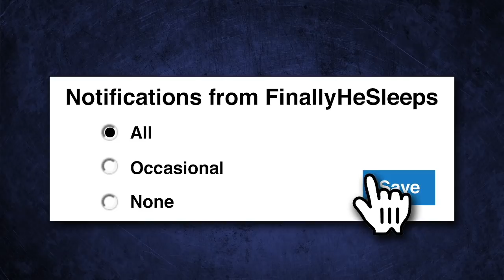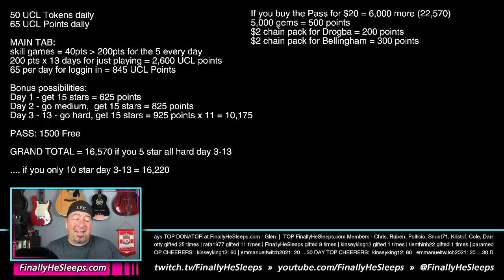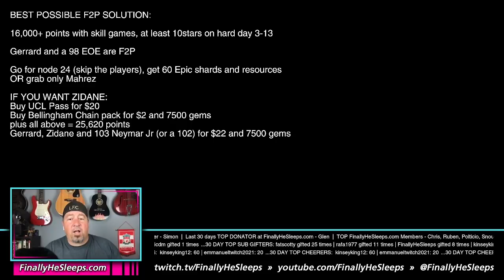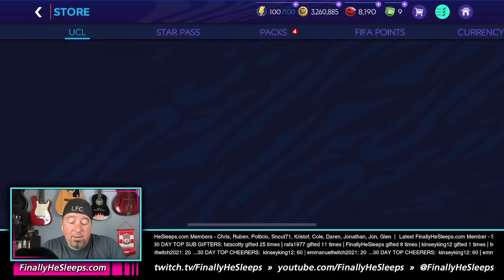FC Mobile (FIFA) - UCL Event Event Guide and F2P Breakdown - Prime Icon Zidane only $22?!?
The new UCL Event just dropped!  What's possible F2P, tips, tricks and what's it gonna take to get to Zidane?  And yes, huge storms here, third attempt to get the video in without Tornado sirens in the background but failed miserably.  Joys of living in the midwest US.